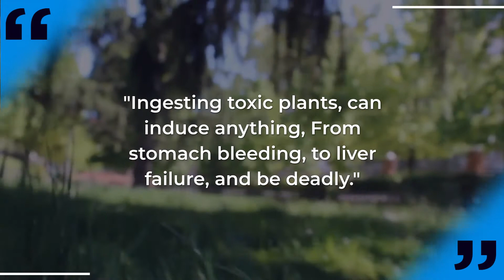Why do Cats Eat Grass ? Cat Grass Benefits of Cats Grass Eating + 3 Crucial Safety Tips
Why do Cats Eat Grass ? Cat Grass Benefits of Cats Grass Eating + 3 Crucial Safety Tips You Should Definitely Take.

You Must Have Asked Yourself A Lot Of Times " why is my cat eating grass ?" , haven´t you ?.. So in this video, find out why do cats eat plants , why cat eat grass, what is cat grass and what is cat grass good for .